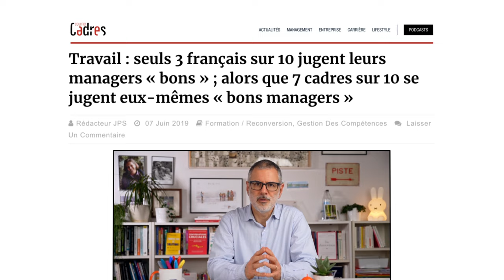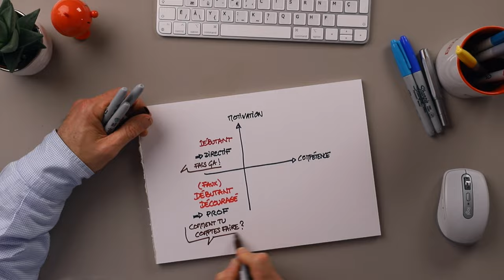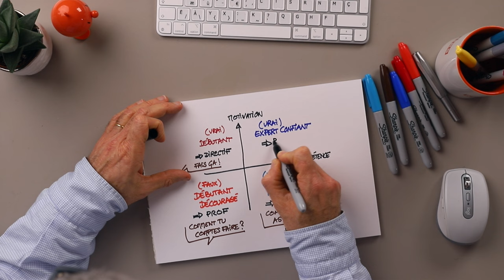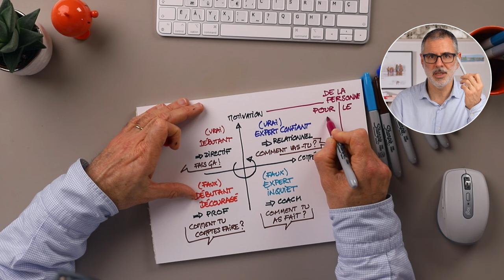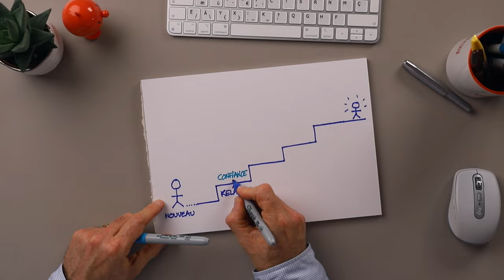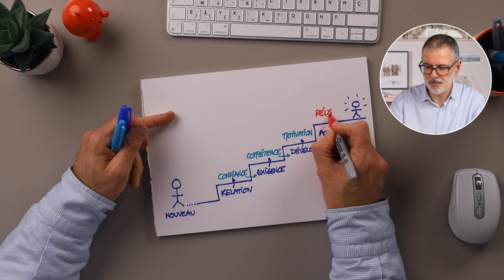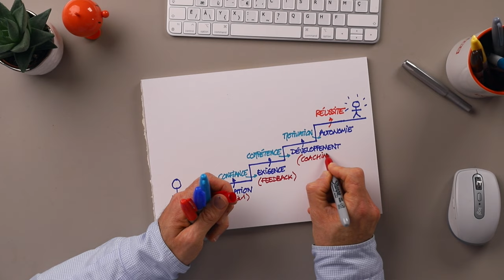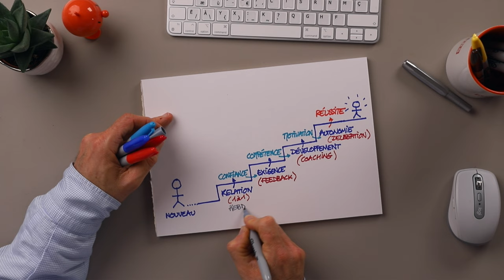Le véritable défi en management c'est …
Pourquoi c'est si difficile de trouver de bons salariés ?
Quand on a recruté un, deux, trois mauvais on se demande si les candidats sont tous nuls.
Peut-être que le vrai problème c'est pas les salariés …

Chapitrage :
0:00:00 Le management, ce n'est pas être gentil (ou dur, ou doué) avec les gens
0:02:18 Vos salariés sont toujours incompétents
0:09:39 L'escalier vers l'autonomie
0:14:56 Accrochez-vous

🙏 Si vous appréciez cette vidéo, vous pouvez m’offrir un café sur mon Tipee

⬇️⬇️⬇️  POUR EN SAVOIR PLUS  ⬇️⬇️⬇️

Mille Mentors, 1000 clés pour mieux diriger : la chaîne qui aide les dirigeants de petites entreprises à développer et structurer leur boîte pour qu’elle soit plus rentable et leur laisse plus de temps libre.

🔗 MilleMentors c’est aussi un podcast et une newsletter à retrouver

⭕️ Icones: Flaticon

🎶 Musiques: Storyblocks
Lofi - Aces - STÉ
Velvet - JCSD, Storyblocks Label
Calm and Cozy: Lo-fi Vibes - The Turquoise Moon
Early Morning Traffic - JCSD, Storyblocks Label
Cozy Atmosphere Lo-Fi - MoodMode
Beautiful Upbeat Ambient Music For Study - MoodMode
Courage - Ardie Son